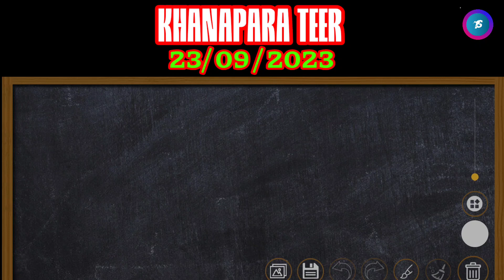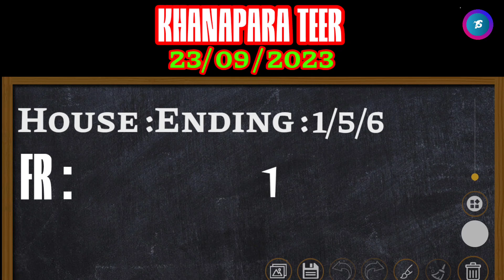Khanapara teer results 23/09/2033 khanapara teer live today